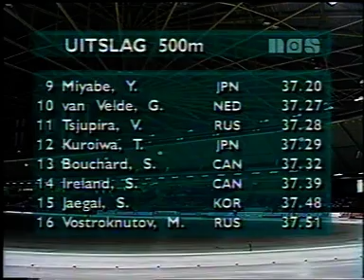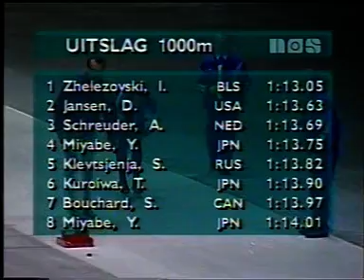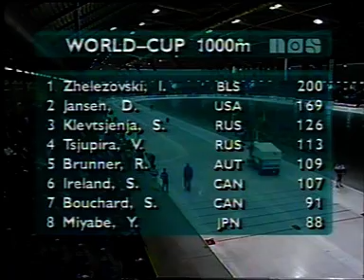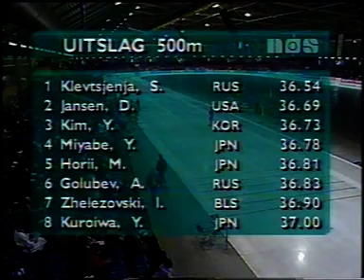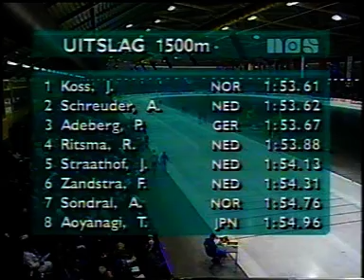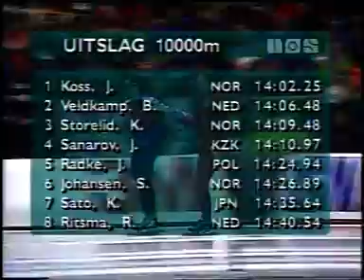WC 1992/93 HERENVEEN